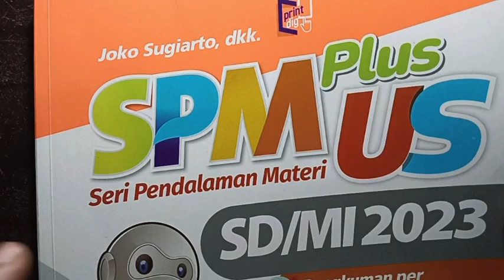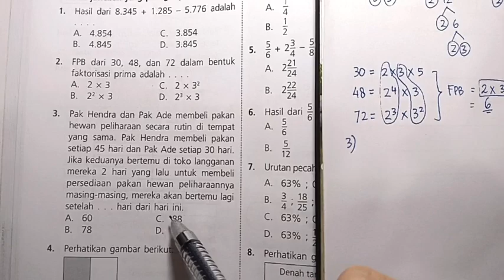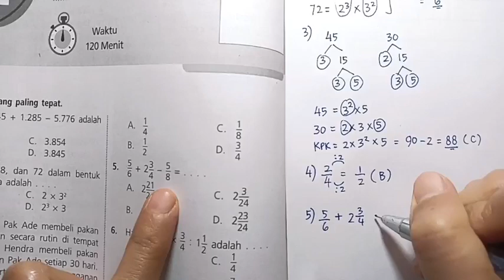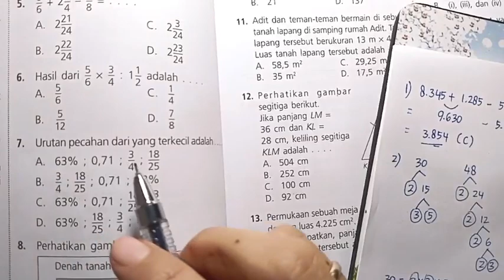Kunci SPM PLUS US SD/MI 2023 Erlangga MATEMATIKA PAKET 1 Bag. I (Satu) Nomor 1-10 (halaman 72-73)